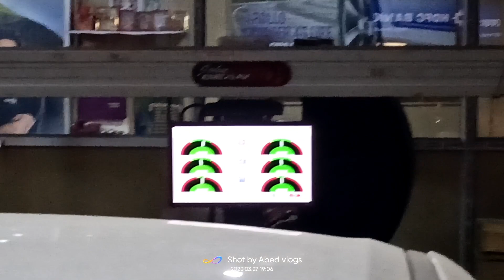Accident Ho Gaya 😱